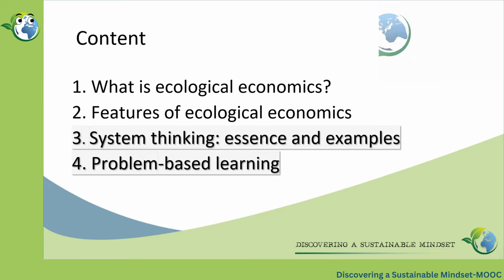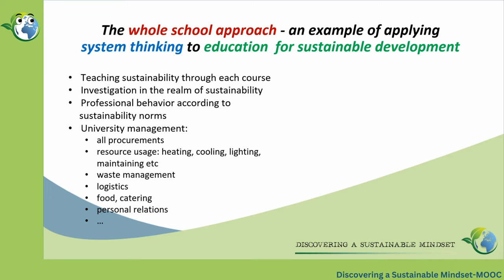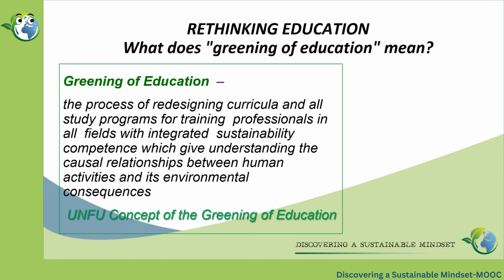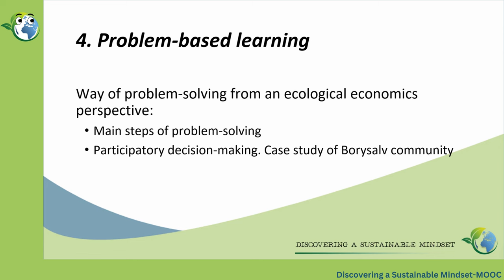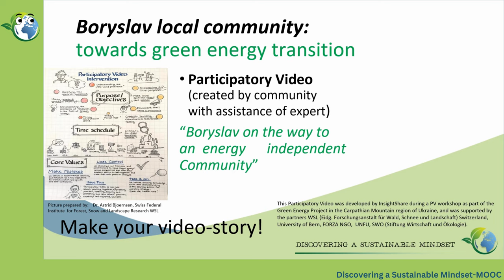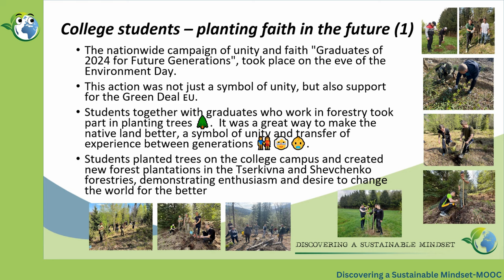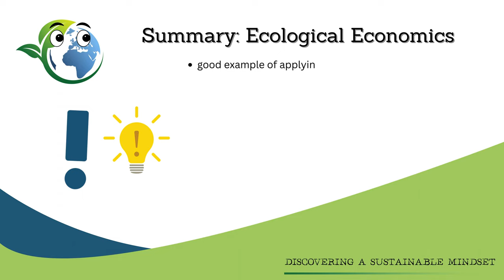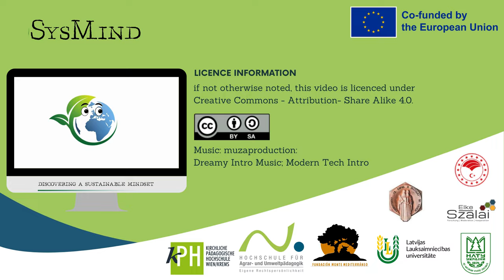Ecological Economics Part 2 | iMooX.at